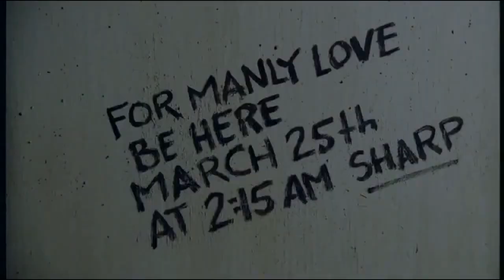СЕНТЯБРЬ 2018 - ГОРЯЧАЯ ПОДБОРКА КУБИКОВ №47 | SEPTEMBER 2018 - HOT COUB COMPILATION #47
00:00 - The Fast, The Furious and The Dangerous
00:07 - ム G H O S T • C A S I N O [$uicide]
00:17 - don't stop surfing
00:25 - Let's go surfing Fiji | (The Drums: Let's Go Surfing)
00:35 - Quantum Tunneling on BMX
00:45 - Rick Grimes in the Hospital
00:54 - Take it off, baby
01:04 - Car
01:13 - DRIFT
01:22 - When A Fire Starts To Burn!
01:29 - Deep dance
01:37 - Sweet Home Magic
01:43 - Назад в будущее по русски.
01:53 - Aeon Flux - Die Hard
02:02 - This is old school, baby! | (Beastie Boys: Body Movin' (Fatboy Slim Remix) (2009 Digital Remaster))
02:10 - Big tits. Hypnotized! | (Oliver Koletzki feat. Fran: Hypnotized (Original Version))
02:17 - Muhammad Ali - Setting Up A Fight | (The Dust Brothers: Space Monkeys (Album Version))
02:24 - Mirkwood VFX (The Hobbit DOS behind the scenes, Weta Digital) | (Radiohead: There, There)
02:32 - Don't Stop Vin Diesel Break Dance | (Afrika Bambaataa & The Soul Sonic Force: Don't Stop...Planet Rock)
02:41 - B a n t i k B o y
02:50 - Mary Poppins “Then And Now”
02:56 - Do it!
03:03 - Game of Thrones Spoiler!
03:13 - A good catbus
03:23 - Dumb & Dumber / Inception | (Hans Zimmer: Dream Is Collapsing)
03:33 - only voice
03:42 - BTR-82A
03:52 - CyberHungary 2077
04:02 - Gwen Stefani & Drunkman - The Sweet Escape
04:12 - voodoo people | (The Prodigy: Voodoo People)
04:22 - Morpheus - Woah-oh-oh-ah-ah-ah-aaaa-ha-ah-ah-a | (Lost Horizon: Highlander (The One))
04:29 - When u with girlfriend
04:39 - Auto-Tuner Robot
04:49 - ᅠᅠ
04:58 - Every cat or dog owner | (Soundtrack: Aphex Twin - Avril 14th)
05:11 - Midnight Jungle
05:20 - Новогоднее настроение (анимация: VolF Maple)
05:30 - Deira City Centre 350z